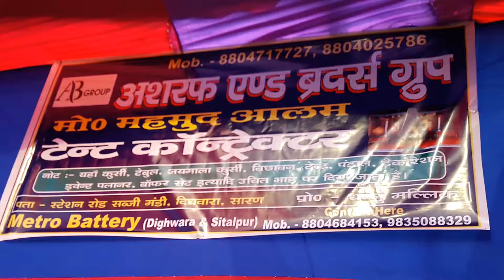Ashraf &brothers group tent contracts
AB Group